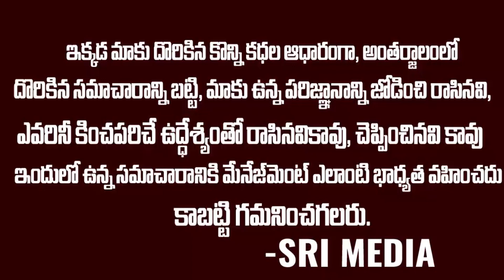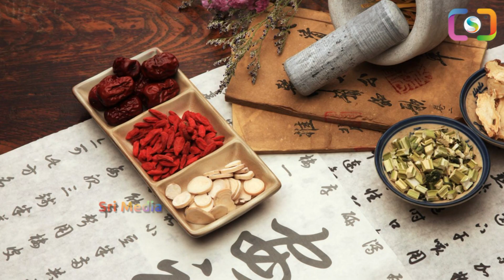బయటపడ్డ చైనా ఆయుర్వేద TCM రహస్యం ..మనది మనకే || Shocking Facts On Chinese Ayurvedic || Srimedia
WATCH : బయటపడ్డ చైనా ఆయుర్వేద TCM రహస్యం ..మనది మనకే || Shocking Facts On Chinese Ayurvedic || Srimedia